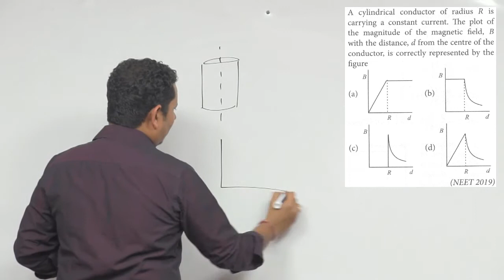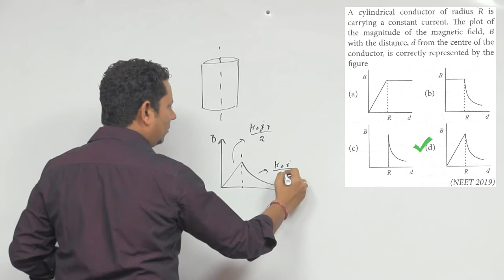A cylindrical conductor of radius R is carrying a constant current. The plot of the magnitude of the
A cylindrical conductor of radius R is carrying a constant current. The plot of the magnitude of the magnetic field, B with the distance, d from the center of the conductor,